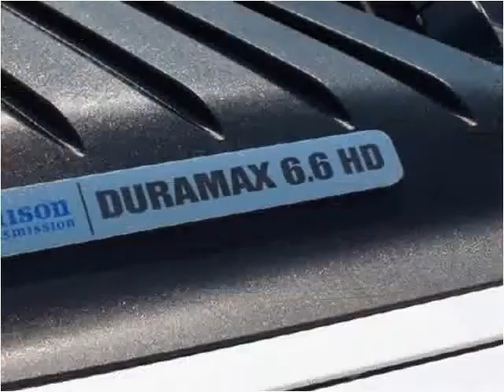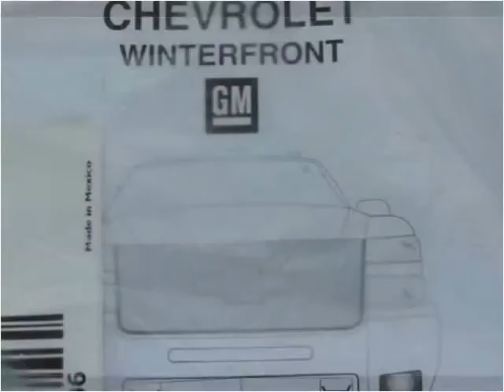2012 Chevrolet Silverado 3500HD New Cars Laramie WY